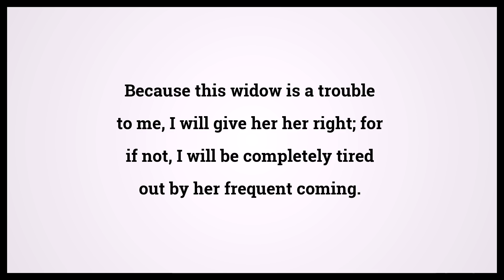Holy Bible Luke 18:5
Video shows Holy Bible Luke Chapter 18 Verse 5: Because this widow is a trouble to me, I will give her her right; for if not, I will be completely tired out by her frequent coming. Powered by MaryTTS. Text taken from Bible in Basic Edition. Bible Luke 18:5 Bible Learning, what Bible verse says.